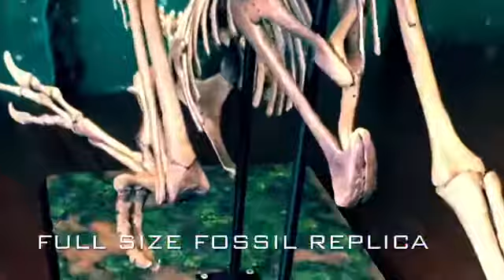Velociraptor Tour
Take a tour around a full size velociraptor dinosaur fossil replica sculpture. On display on my dining table. This one is now off to its home in a museum to educate and fascinate children.